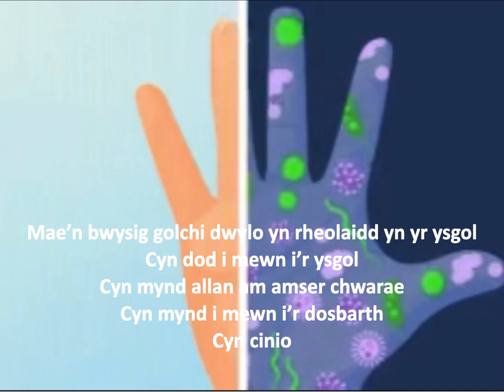Addysg Bersonol a Chymdeithasol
Addysg Iechyd : Golchi Dwylo